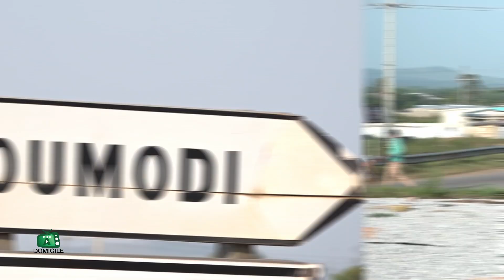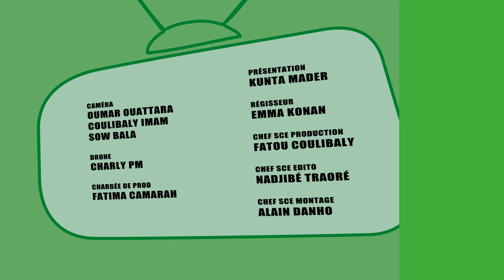RTI2 à domicile du 12 Mai 2023